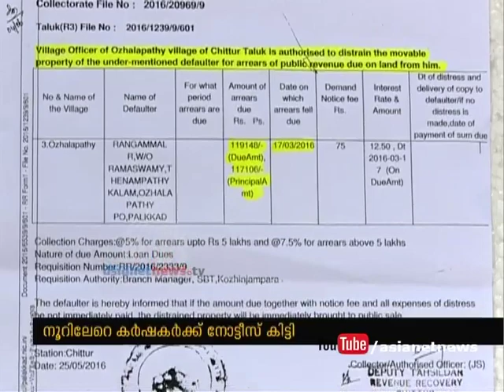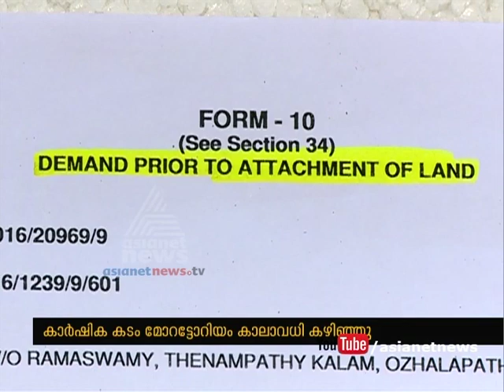Moratorium on Agriculture Loans expired; farmers are getting revenue recovery notice